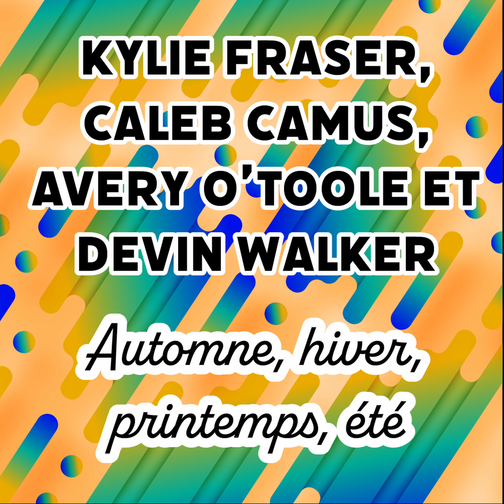Kylie Fraser, Caleb Camus, Avery O'Toole, Devin Walker - Automne, hiver, printemps, été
La Relève vol. 3 est un projet de la Fédération culturelle acadienne de la Nouvelle-Écosse.

Un grand merci à la Fédération des parents acadiens pour leur appui envers ce projet! Ce projet est rendu possible grâce au soutien financier du Gouvernement du Canada.